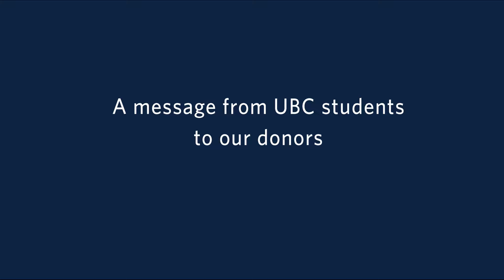UBC Students Say Thank You!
UBC students benefit so much from donor support to UBC. These students wanted to say thank you to our many generous donors and alumni, whose support plays such an important role in their education.

Thank you for your commitment to UBC, and to the people and causes you help with your donations. Your support really does change lives.